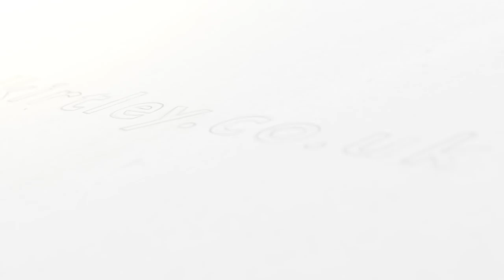Mors Kochanski In Conversation With Paul Kirtley At The 2019 Global Bushcraft Symposium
Mors Kochanski joins me for a conversation about wilderness living skills, bushcraft and survival.  Mors explains his background in these subjects, going right back to his school days, along with learning from his mentor Tom Roycraft, through Mors's own unique contributions and inventions , including the super-shelter.  Along the way we cover a lot of fascinating ground.  Please enjoy this conversation with Mors, which took place on June 13th 2019 during the Global Bushcraft Symposium in Alberta, Canada.